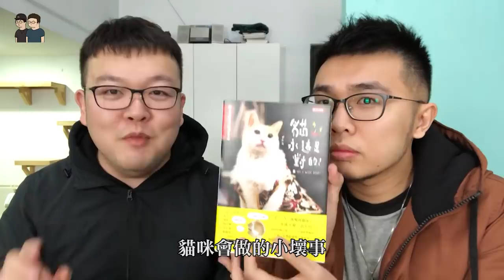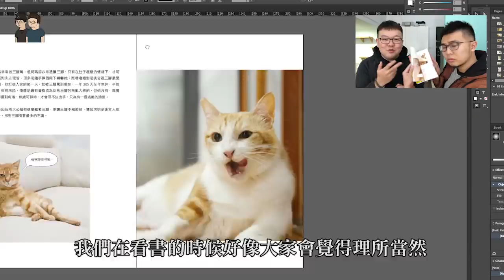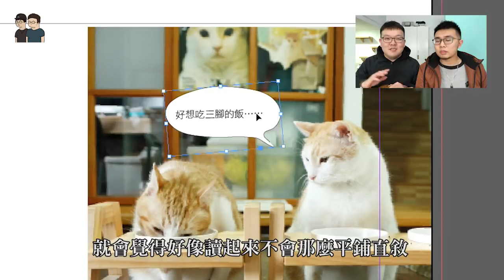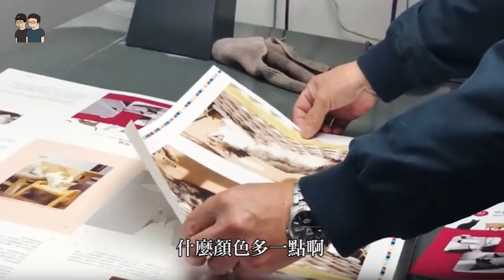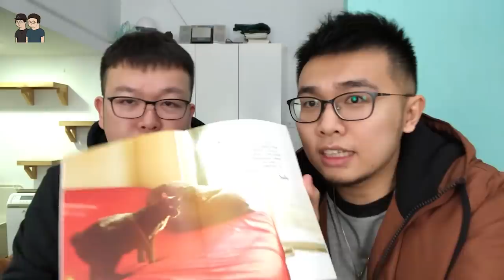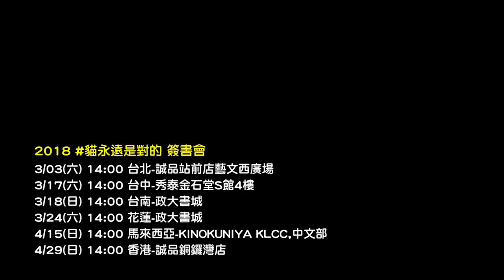【一本書的版稅是多少？出版秘辛！】志銘與狸貓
志銘：「一本書的完成需要好多人。」
狸貓：「請大家好好珍惜還有書的時代。」

第四本書【貓永遠是對的】已上市

2月9日正式上市，香港子民可在三聯書局、商務書局找到喔，誠品書局預計在2月28日才會上市喔！

【志銘與狸貓】
我們是黃阿瑪的奴才，平時在米花映像從事廣告等相關工作，這裡除了會放FB上的直播記錄「瑪瑪信箱」和「主題直播」之外，還會放一些生活的Vlog、阿瑪影片的花絮畫面，但貓的畫面會相對來得少些，如果想單純看貓，歡迎去阿瑪的頻道訂閱喔！